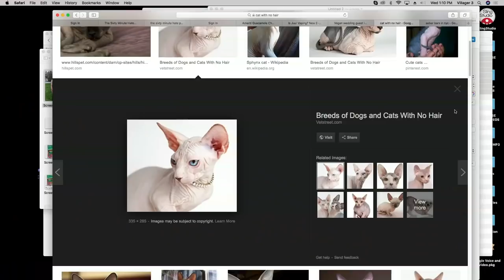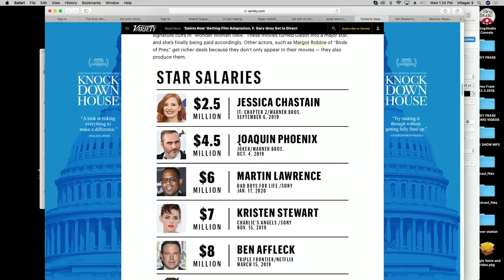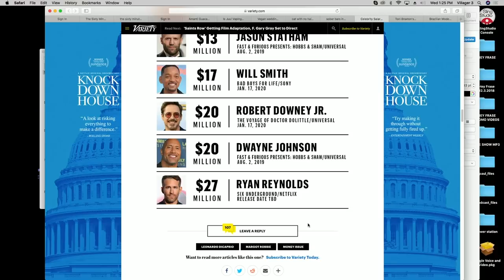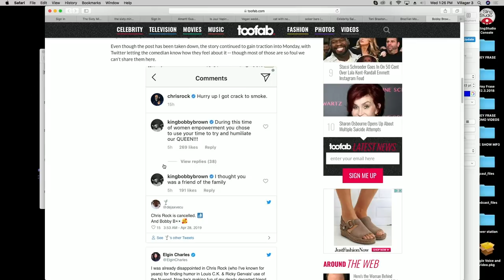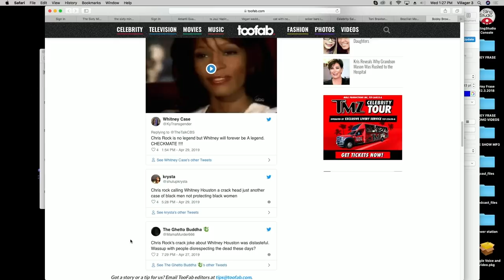Hey Frase 348 - Meeting the Russo Brothers, Watching Avengers Endgame, and Oprah Done At 60 Minutes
Sarah met the Russo brothers yesterday and saw Avengers Endgame, all cool except she's never seen a Marvel movie before! Plus, why are thousands of people watching a man unclog drains? Oprah is done at 60 minutes, Jussie Smollett canned from Empire, and how did your S/O propose? Was it everything you dreamed?

ROTHYS.COM USE CODE FRASE
TOTALDENTALCAREMD.COM USE CODE HEY FRASE FOR $99 CLEANING
BLOOMINGDALE'S MAKE UP DATE MAY 4TH, 2019